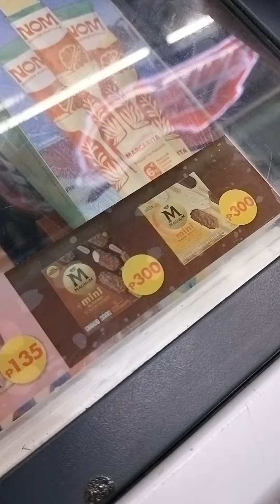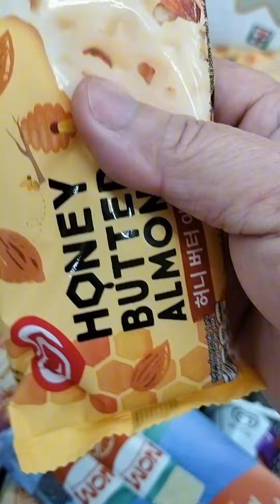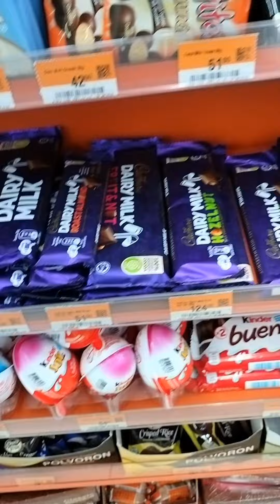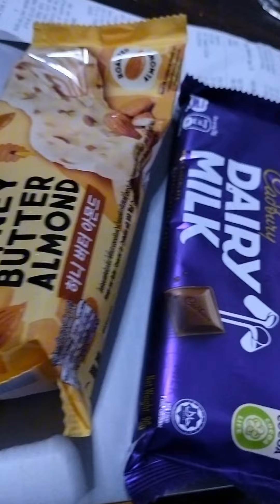7/11 SINIRAAN NI SARA DUTERTE